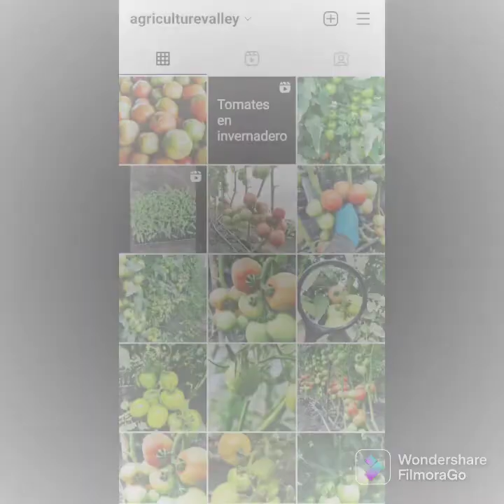Desarrollo profesional de una PLANTA DE TOMATES de 0 a 10 días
Los tomates son las HORTALIZAS más producidas en el mundo, el deterioro de las tierras explotadas constantemente han ocasionado una baja en la producción de muchos productores a nivel mundial.
Cada vez más la tecnología y nuevas técnicas se desarrollan para mejorar y aumentar está producción de tomates, la sobrepoblación mundial así lo demanda y los productores estamos obligados a aumentar la producción y esto solo se logra con la correcta aplicación de nutrientes sin entrar en una sobre carga de fertilizantes que solo aumentaría el daño en las tierras a largo plazo.
Cómo productores estamos usando técnicas simples pero poderosas y hemos logrado aumentar por 3 nuestra producción anual de tomates por encima del promedio nacional del país (Colombia) y con el valor agregado de disminuir el consumo de agua, la carga química y el impacto ambiental a la flora y la fauna.